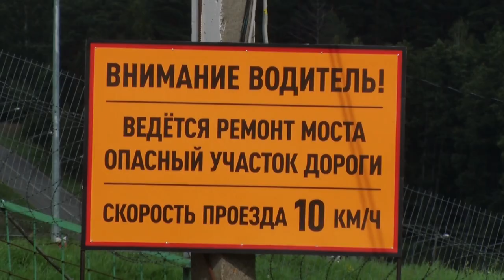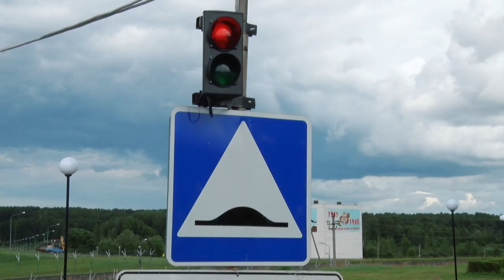Десна-ТВ: Ремонт моста через водосброс Десногорского водохранилища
31 июля начался капитальный ремонт моста через водосброс десногорского водохранилища у Кургана Славы. Подрядная организация обещает сделать переправу шире и безопаснее, основательно обновив ее конструкцию.